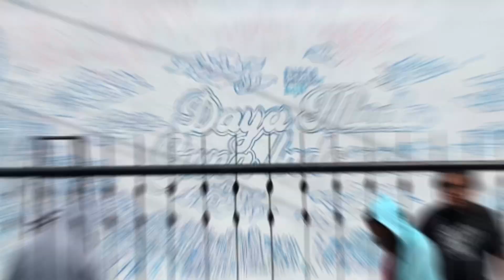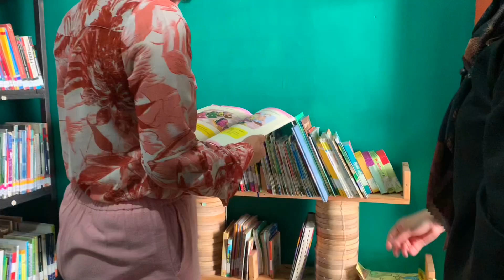Kunjungan Tim MSIB Kemendikbudristek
Silaturrahim Tim MSIB Kemendikbud dalam rangka diskusi dan perencanaan dalam pelaksanaan MSBI batch 5

Video and Editing: Aisha Zalfa Inaya Hsb